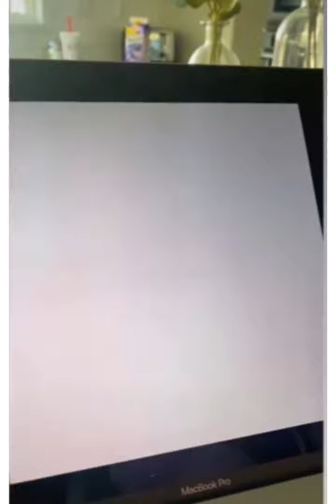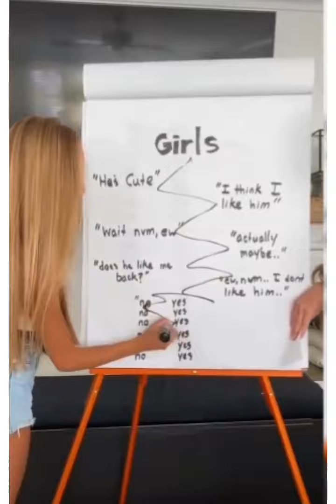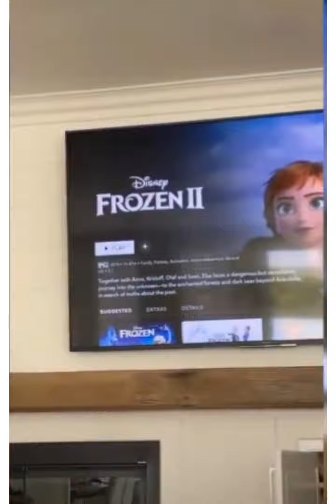Brent Rivera's Latest TikToks